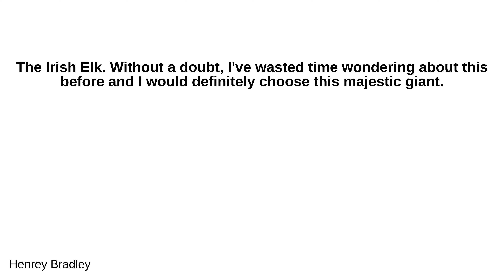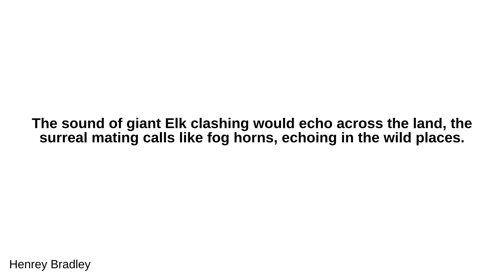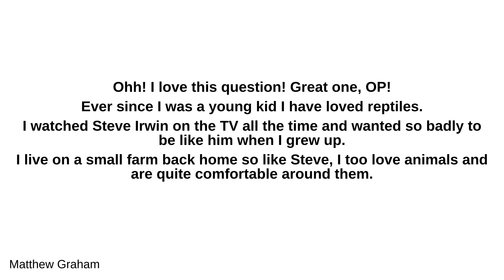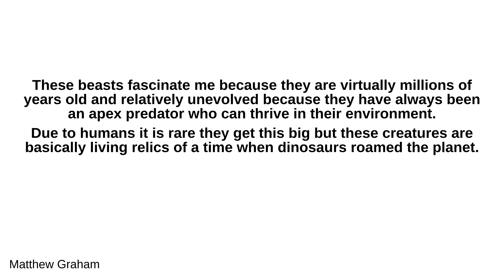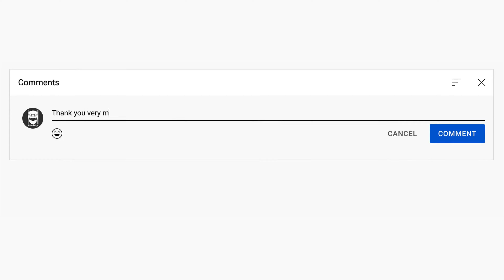If you could bring back one pair of extinct animals, which one would you ch...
If you could bring back one pair of extinct animals, which one would you choose?

 - Alexander Archer:
 I’d bring back the Thylacine. In the 1930s, they were wrongfully hunted to the brink of extinction by early European settlers in Tasmania because they thought the creature was killing their livestock when it’s actually feral dogs killing the livestock. The last known speciman died at the Beaumaris Zoo on September 7, 1936. I would love to see this animal be cloned because the animals they preyed on (kangaroos & wallabies) are still alive and I consider it the most recent animal that went extinct, which was 80 years ago. We often think of an animal’s extinction as something that happened in prehistory.

 - Henrey Bradley:
 The Irish Elk. Without a doubt, I've wasted time wondering about this before and I would definitely choose this majestic giant. I remember legit calling bullshit, when I first seen a set of 3.5 metre Antlers that belonged to an Irish Elk. Too massive, not possible to lift it's head or move around, it's ridiculous and clearly a fake, I said. Look at it, the mighty giant that roamed the rolling hills of Ireland, the Highlands of Scotland and right across Northern Europe. An animal so massive, with Antlers so humongous and neck muscles so monstrous, it made mighty Stags look like pygmy deer. Seriously, Irish Elk made some dinosaurs look small, its fracking unreal. There be giants. Can you imagine two of these beasts clashing on misty moors, battling with 4 metre Antlers. The sound of giant Elk clashing would echo across the land, the surreal mating calls like fog horns, echoing in the wild places. Seeing these giants roaming their ancestral lands, would be joyous. Similar to my first experience, when I realised real giants roamed the hills of my ancestors. It towered above me, left me feeling sheer awe and disbelief.

 - Ben Phelps:
 The Dodo bird. Okay, yeah, it isn't the biggest or best. But look how chubby it is!!! Honestly, there was no reason for them to go extinct, so I would bring them back, and as I just brought an extinct species back to life, and found a live dodo bird, the scientists wouldgive me as loads of money to study me and the bird. I would also donate the original two, male and female, to the Oregon Zoo, because it's near where I live and they need some cooler animals than just elephants.

 - Matthew Graham:
 Ohh! I love this question! Great one, OP! Ever since I was a young kid I have loved reptiles. I watched Steve Irwin on the TV all the time and wanted so badly to be like him when I grew up. I live on a small farm back home so like Steve, I too love animals and are quite comfortable around them. Here's a picture of some of the miniature donkeys we have: Now while it is true that back in The Queen City we don't have some of the world’s most dangerous snakes and other critters roaming about, but my favorite exhibit at both the Saint Louis Zoo and Cincinnati Zoo has always been the Crocodile and/or the Alligator exhibit. Just look at this! Looking at this produces a sense of awe and massive respect for nature. This crocodile is close to 20 feet and could easily decide if he's hungry and you're around, that you'd make a nice, tasty morsel. These beasts fascinate me because they are virtually millions of years old and relatively unevolved because they have always been an apex predator who can thrive in their environment. Due to humans it is rare they get this big but these creatures are basically living relics of a time when dinosaurs roamed the planet. This being said, what extinct creature would I bring back? I'd bring back it's more ancient and bigger cousin, the sarcosuchus, aka, “supercroc.” this beast could grow up to 40 feet long and weigh between 8–10 tons. It had about a 6 foot jaw and would be at about the height of a 6 foot man. See here: it was a saltwater creature so it would be in a lot of the major big rivers like the Nile, Amazon, and parts of the Mississippi leading into Mississippi delta. God how I wish these animals were still around, but knowing humans, we would have hunted them to death anyways because they would definitely be dangerous around human settlements. I sure wouldn’t want to come across one in the wild. They might as well be the grim reaper of nature. I must say it was a close call. I also am fascinated by the Megaladon: even though this following image isn’t real, it is close to what the actual shark would be like in person in terms of size: I hope you guys enjoyed reading this! Take care! Cheers!